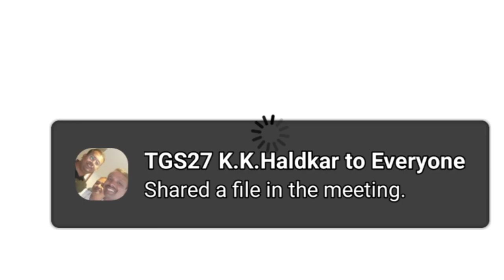Renatus Wellness pvt limited में करोड़पति कैसे बने success full kaise bne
Renatus Wellness pvt limited में करोड़पति कैसे बने

YouTube Mike

YouTube stend

Editing laptop